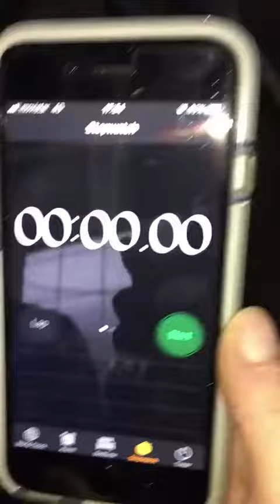How quick to apply Mandtis studs